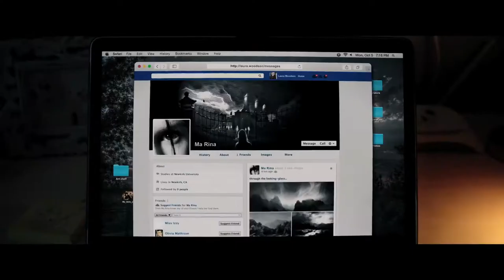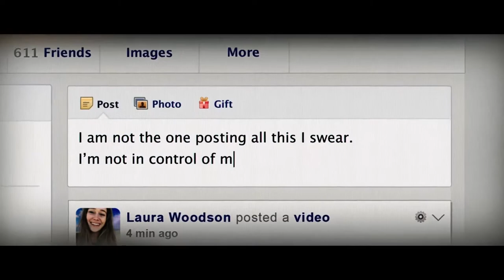FRIEND REQUEST - Official Trailer 2017 (Alycia Debnam-Carey, William Moseley) Horror Movie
A popular college student graciously accepts a social outcast's online friend request, but soon finds herself fighting a demonic presence that wants to make her lonely by killing her closest friends.